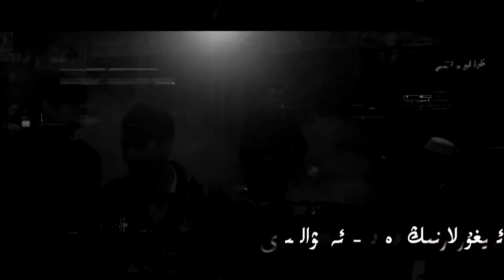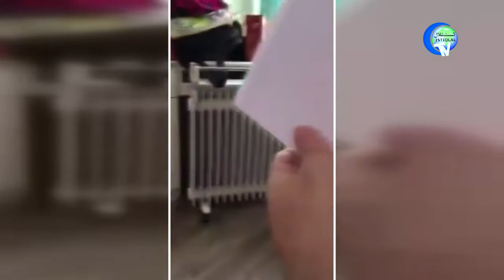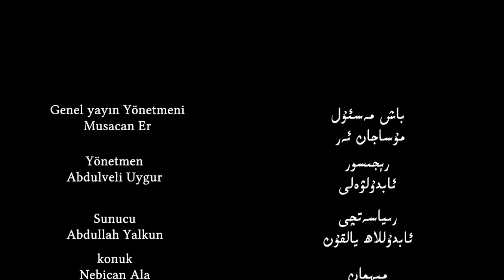خىتاينىڭ ئۇيغۇر ئۆسمۈرلەرگە خىتايچىنى ئومۇملاشتۇرى قانداق خەۋپ ئېلىپ كېلىدۇ؟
ئۇيغۇر ژۇرنالىست نەبىجان ئەلا بىلەن خىتاينىڭ ئۇيغۇر ئۆسمۈرلەرگە خىتايچىنى ئومۇملاشتۇرى قانداق خەۋپ ئېلىپ كېلىدۇ؟ ماۋزۇسىدا سۆھبەت ئېلىپ باردۇق.